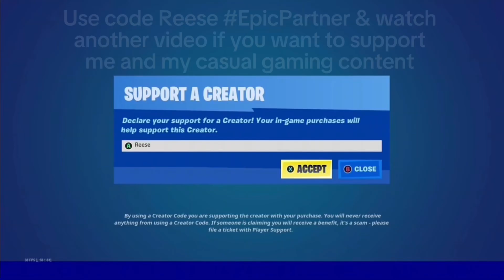Fall damage elim trade in team rumble Xbox backlog part 39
Recorded: 12/29/2020 Xbox backlog part 39

My creative maps:
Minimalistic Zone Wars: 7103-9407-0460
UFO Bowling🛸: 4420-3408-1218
Neo Butter Barn Gun Swap!: 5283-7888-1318
ReeseHosgoodsINF467FinalProject: 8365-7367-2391 (made in UEFN)